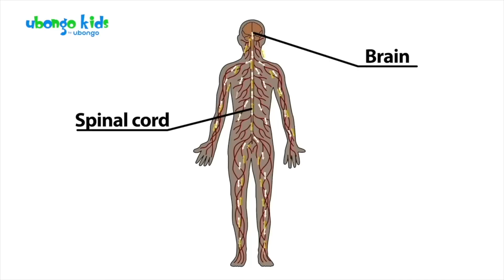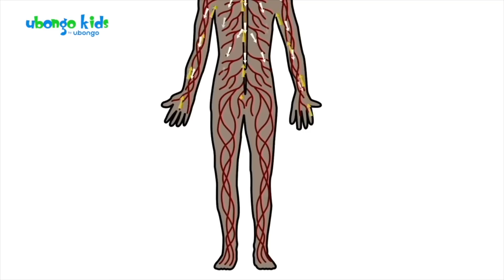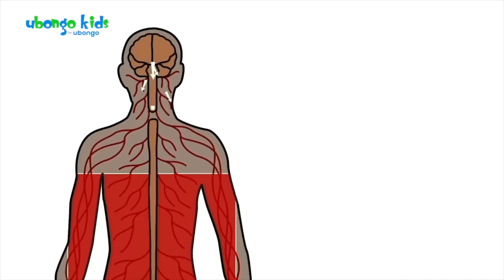What is a Spinal Cord Injury? | At School with Ubongo Kids | African Educational Cartoons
Learn about how Nuru got his Paraplegia, Spinal Cord injury.